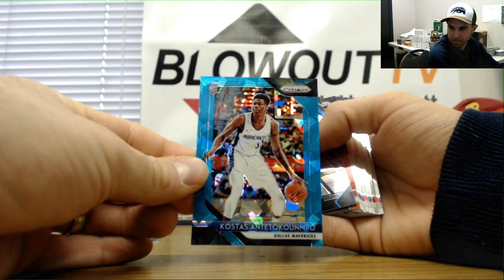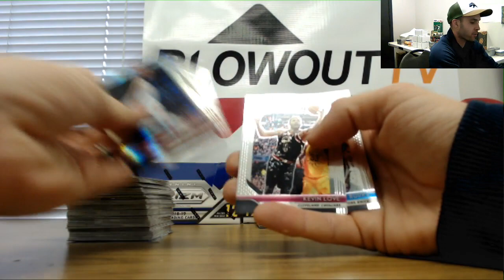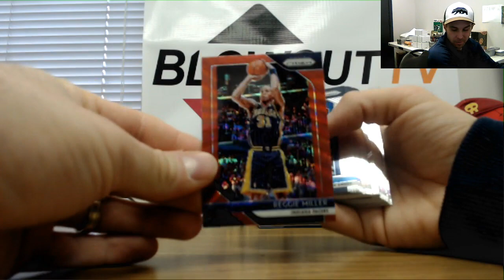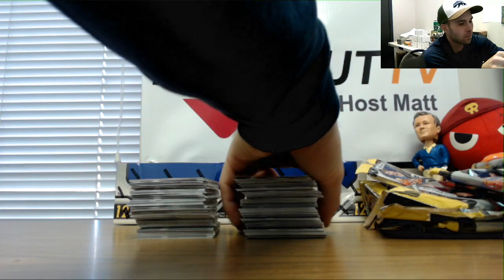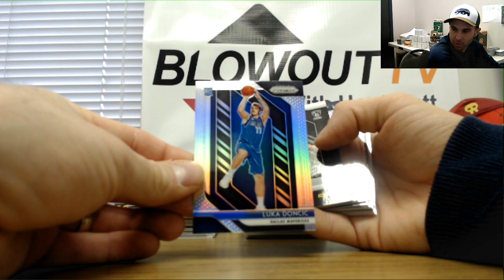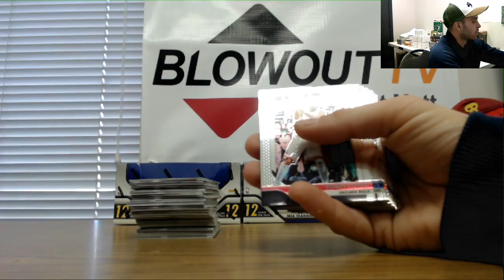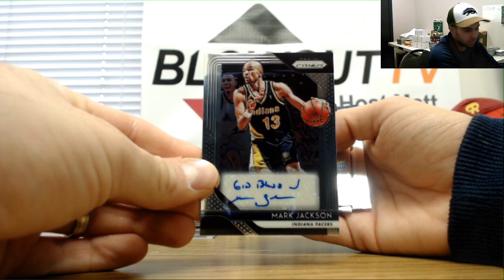Kevin's 2018 19 Panini Prizm Basketball 2 box break